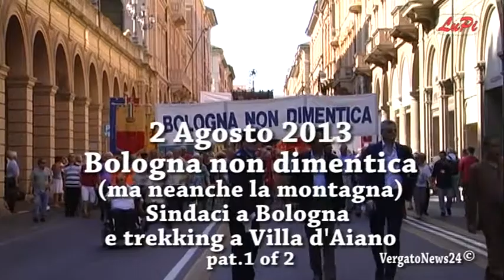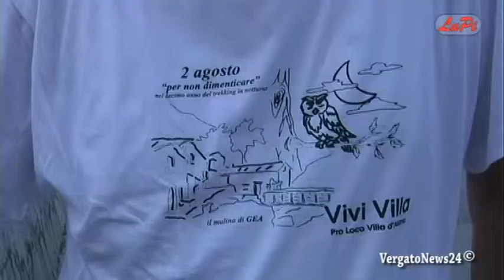Bologna 2/8/2013 - Il presidente Laura Boldrini e i sindaci della montagna